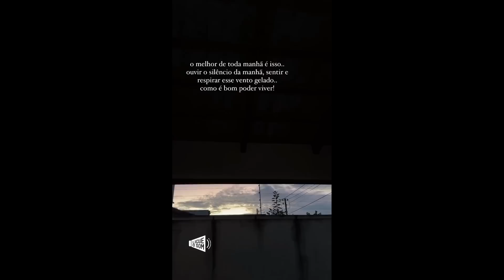Juliana Perdomo fazendo uma misturinha para chá + Cremoqueijo